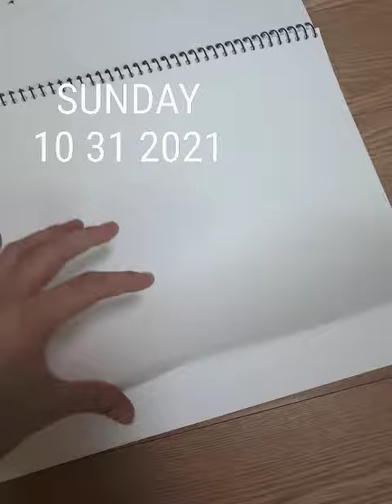어제 그린 그림